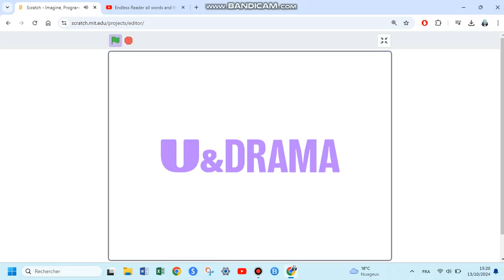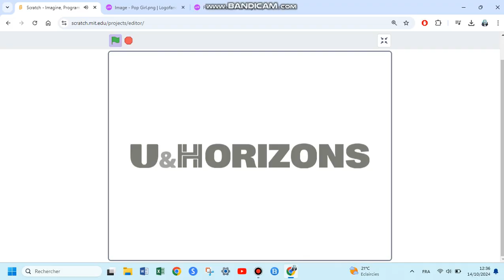U Logos (FREE) | Europe 2 Fan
U Logos is free!